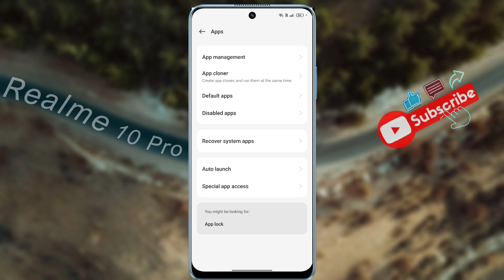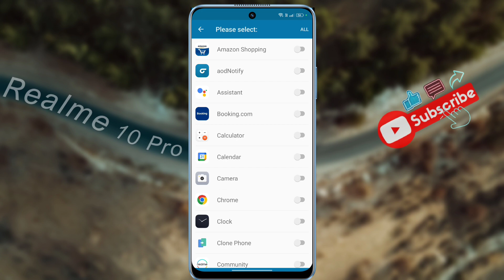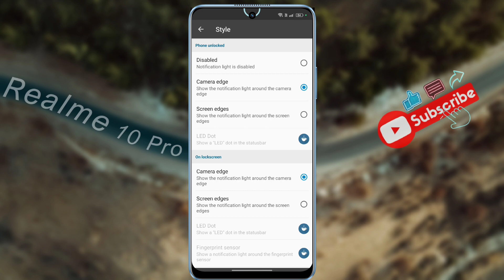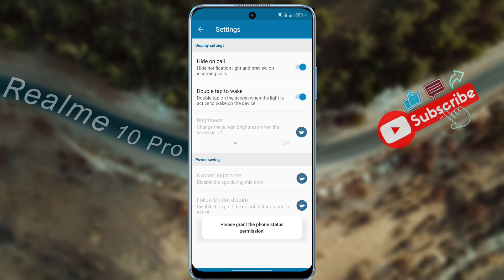How to Set Notification Light on Realme 10 Pro | Realme 10 Pro 5G me Front Camera Light Kaise Lagaye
Realme 10 Pro 5G: Set Led Notification Light | Notification Light Settings in Realme 10 Pro

Ⓟ︎Ⓡ︎Ⓞ︎Ⓑ︎Ⓛ︎Ⓔ︎Ⓜ︎: Notification Light